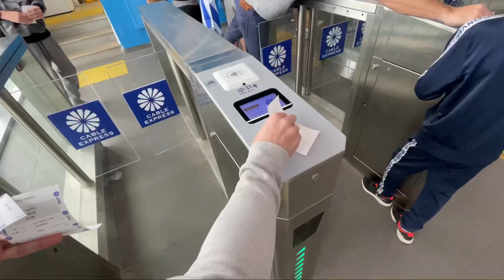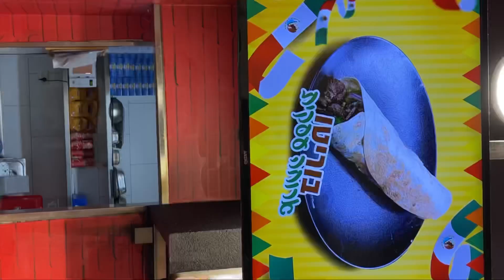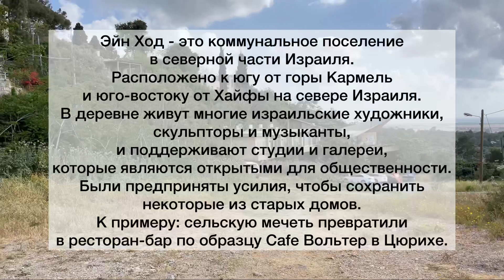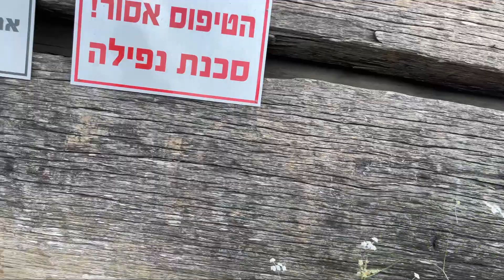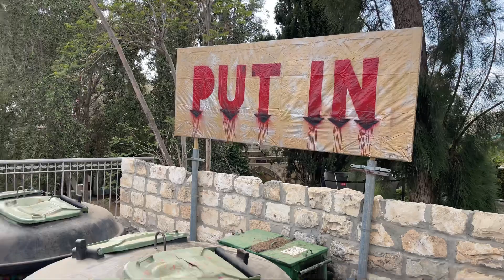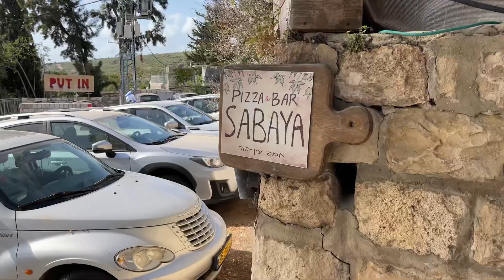День Рождения Израиля 🇮🇱🎉 Гуляем с детьми, катаемся на фуникулере 🚠 Деревня художников 🎨